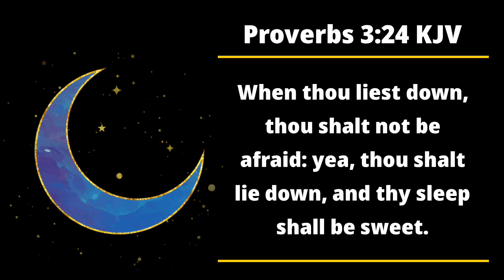The Book of 2nd Chronicles KJV with Relaxing Ambient music. Screen fades to Black after 3 minutes.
The Screen fades to a "Black screen" after 3 minutes, making it Ideal for listening as you are going to sleep.

Introduction to 2 Chronicles
We have seen at the conclusion of 1 Chronicles that David had assembled all the material for the temple, had arranged for the manpower, had given encouragement to the leaders of the nation Israel and to the people, organized the service of the temple, provided all the money, and told Solomon to get busy. Now in 2 Chronicles Solomon is going to get busy.

We have seen that 1 Chronicles was actually all about David. It began with those long genealogies. There was a lot of begetting from Adam right on down to David. Why was the genealogy given? Because it led to David. Why David? Because David leads to Christ, and the New Testament opens with: “The book of the generation of Jesus Christ, the son of David …” (Matt. 1:1). That is the reason it is given.

I will mention again that in the Books of Chronicles we are getting God’s viewpoint. In the Books of Samuel and the Books of Kings we were given man’s viewpoint. This does not mean that those books were not inspired. They are inspired. But He gives first the human viewpoint, then the divine viewpoint. And the emphasis is on David. Where did David put the emphasis? He put it on the building of the temple of God.

In 2 Chronicles we will find two major themes. The first is the building of the temple. The second theme is revival. This book covers chronologically the same period as Kings but gives certain notable emphases.

The spotlight of this book is on the kings who followed in the line of David. Special prominence is given to the five kings in whose reigns were periods of revival, renewal, and reformation. The book concludes with the decree of Cyrus after the seventy years of captivity. No record is given of the period of the captivity. That was “time out” in God’s program. Remember that this is the record from God’s point of view.

Outline
I. Solomon’s Reign, Chapters 1–9

II. Division of the Kingdom and History of Judah, Chapters 10–36 Reformations Given Prominence:

A. Asa’s, Chapters 14–16

B. Jehoshaphat’s, Chapters 17–20

C. Joash’s, Chapters 23–24

D. Hezekiah’s, Chapters 29–32

E. Josiah’s, Chapters 34–35

This is the Full Audio Book of 2nd Chronicles (King James Version) with calm & relaxing ambient background music (A paid licensed track from "Soothing Relaxation" Peder B. Helland) Who I highly recommend for his great talents as a composer of music for whatever need you may have for background tracks for projects.

For Education and Inspirational purposes, These are great to listen to as you fall asleep, meditate, or just for relaxing background noise at the office or home. The video's also make a great screensaver also. All video footage used in these were created and produced by myself (Gospel Productions by Joe Hackney) If you would like to share these videos, please copy and paste this full description into your description.